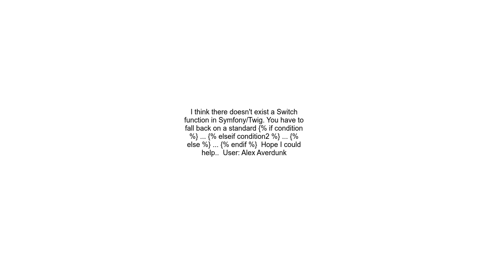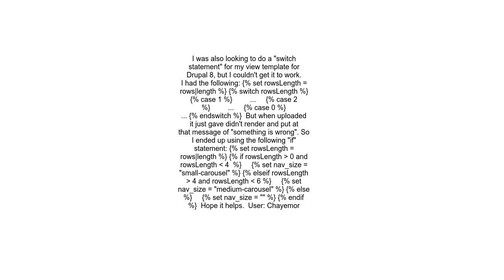switch statement in twig drupal 8